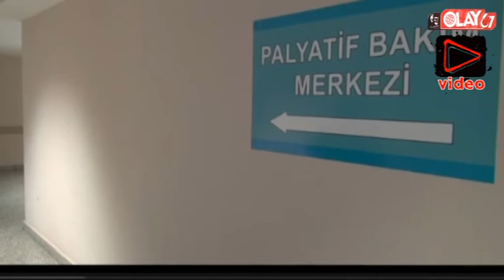Ereğli'de hasta ve hasta yakınları şarkılarla moral buldular